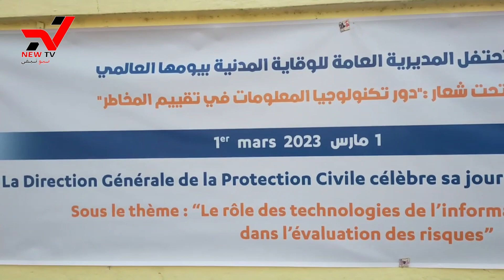الجديدة : احتفال رجال الوقاية المدنية بيومها العالمي